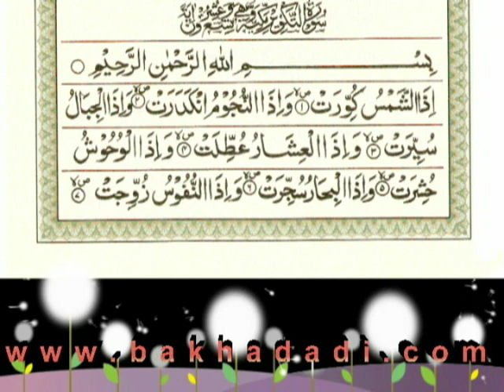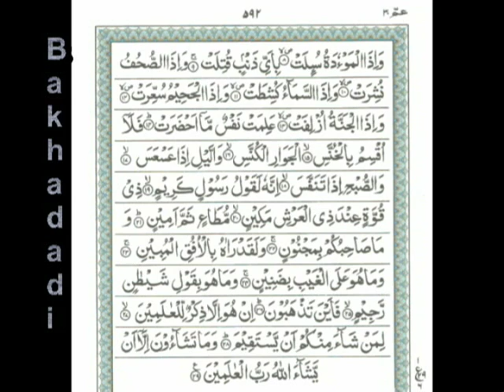Ahmed Al Ajmi -At-Takwir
My dear brother and sister listen to Ahmed Al Ajmi beautiful.